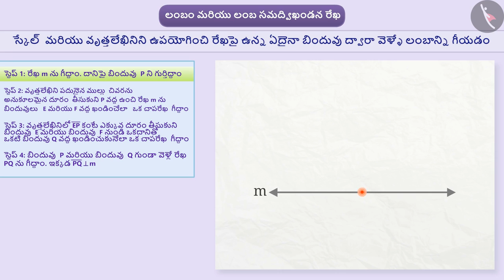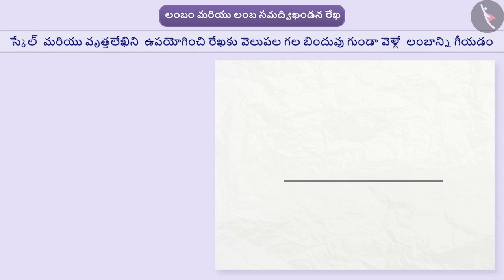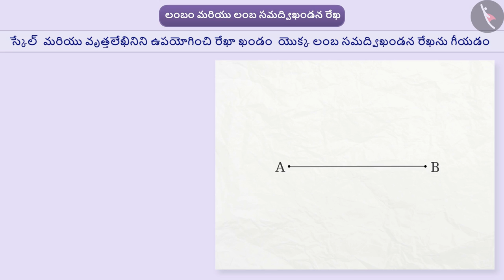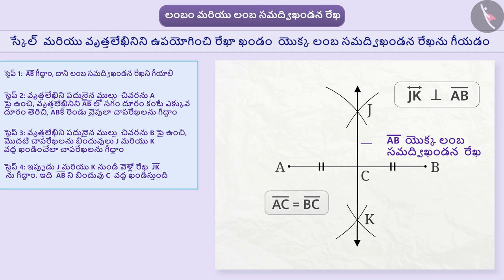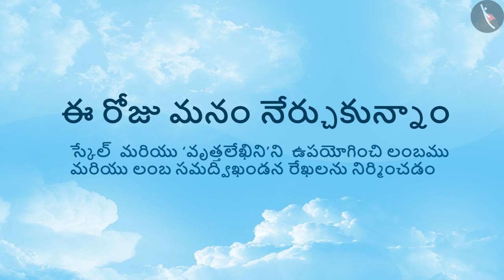లంబం,లంబసమద్విఖండనరేఖల నిర్మాణం|Part2/4|Perpendicular& perpendicular bisector|Telugu|Class6